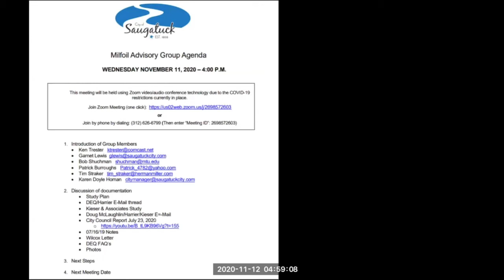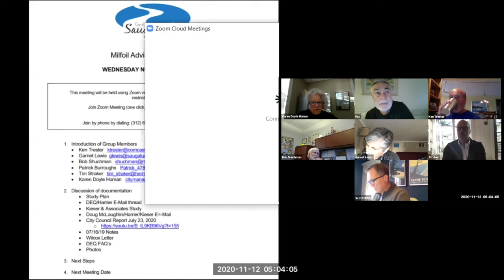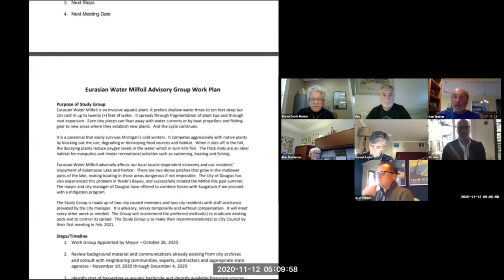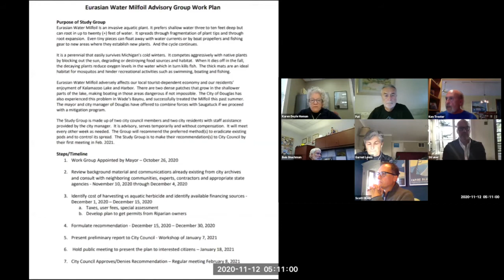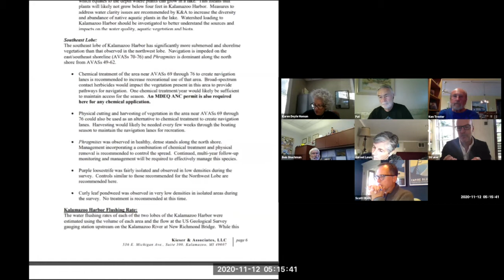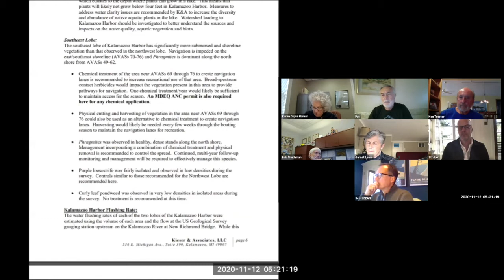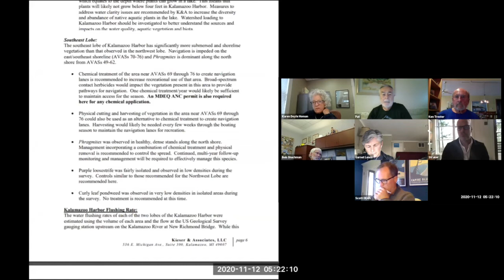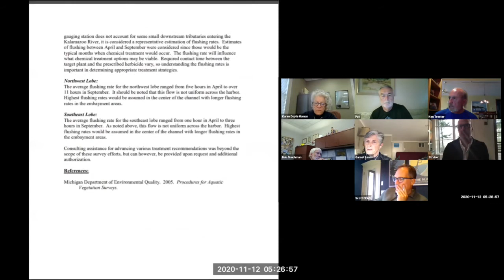11-11-2020 Saugatuck City Council Milfoil Advisory Group Meeting